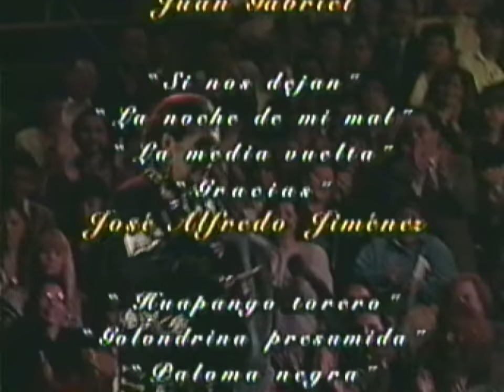(1994) Lola Beltran en Vivo! - Palacio De Bellas Artes, Mexico D.F. - Mariachi y Sinfonica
(1994 - Televisa) Lola Beltran en Vivo desde el Palacio De Bellas Artes en Mexico D.F. acompañada por El Mariachi Vargas de Tecalitlán, El Mariachi de America, Sinfonica integrada por maestros del Sindicato Unico de Trabadores de la Musica y Espectaculos, el Trio Hermanos Ornelas, Daniel Armas (Salterio) y Nicanor Aragon (Guitarra).

Dirección Musical:  Jesus Rodriguez de Hijar
Director Adjunto: Jesus Ferrer

(Digitally transferred from VHS tape) - I do NOT claim any rights to this material.